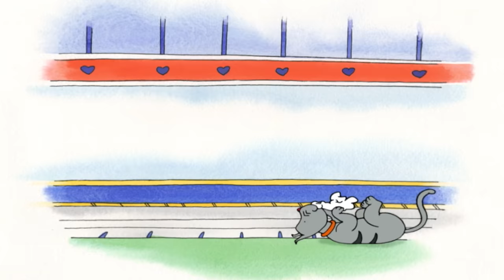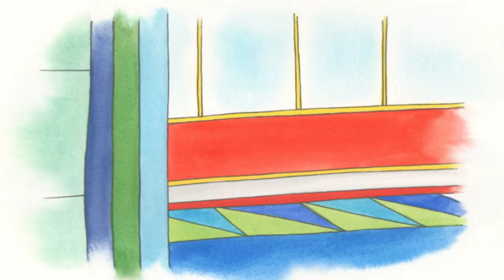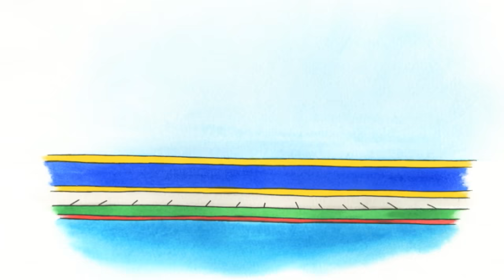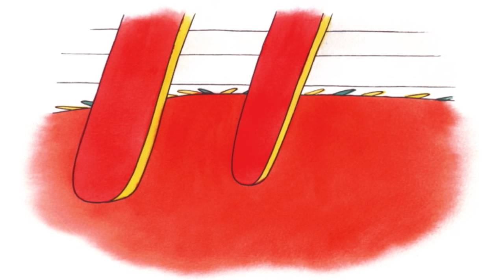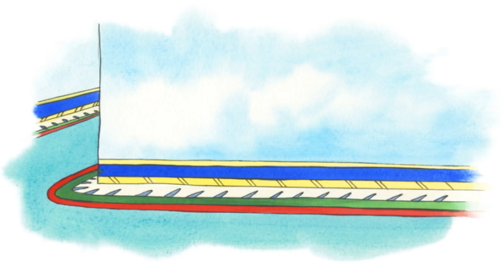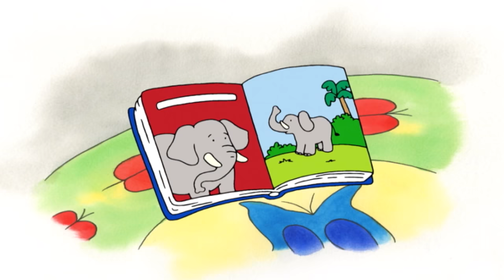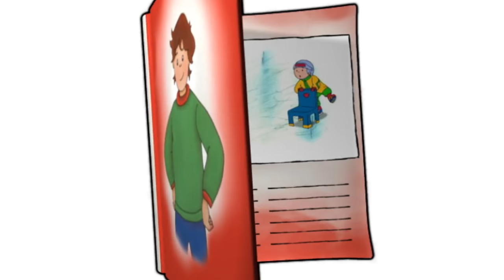Caillou Season 3 All Episodes NON STOP | Christmas Cartoons for kids Special Funny Animated Cartoon